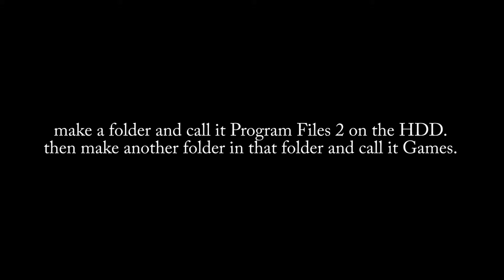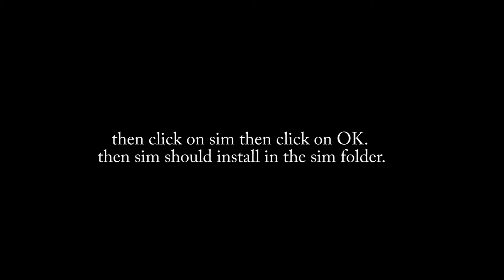how to episode 2 how to install Game or Program on the HDD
For a non online Game or Program installers like steam with OS on the SSD and Game or Program on a HDD. make a folder and call it Program Files 2 on the HDD. then make another folder in that folder and call it Games. then in that folder make another folder and call it the, just for the video, Sim. then in the installer of sim there should be a setting to custom location then find sim. then click on sim then click on OK. then sim should install in the sim folder.